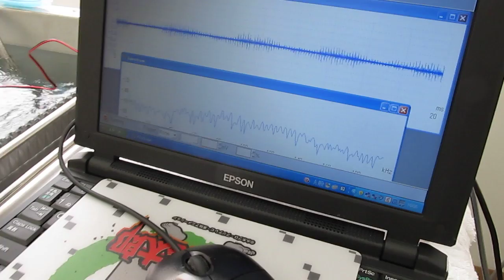‹ペットボトル›を利用した基礎実験ｎｏ．２０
ペットボトルによる、超音波の伝搬状態に変化について
　実験・確認しています
　この結果を効果的に利用する技術を開発しました